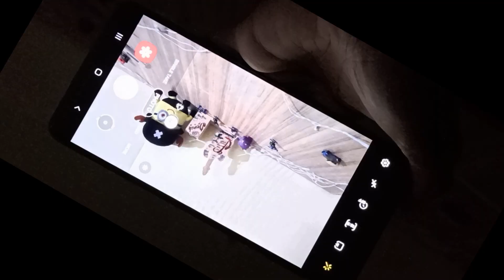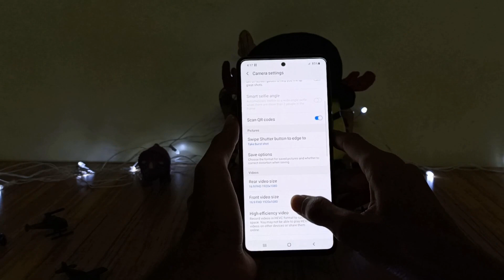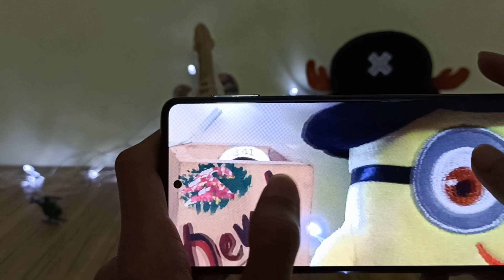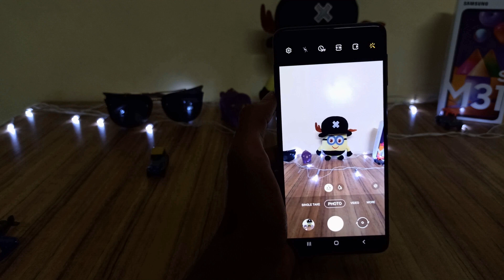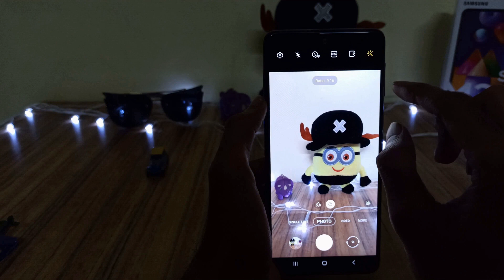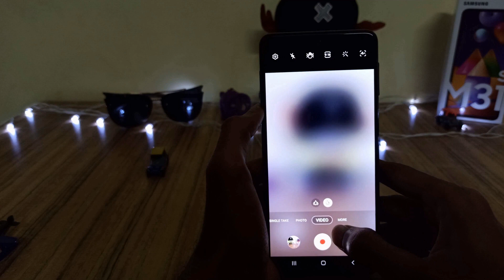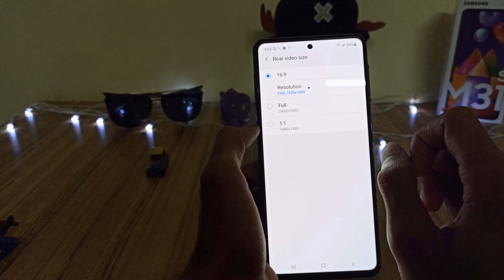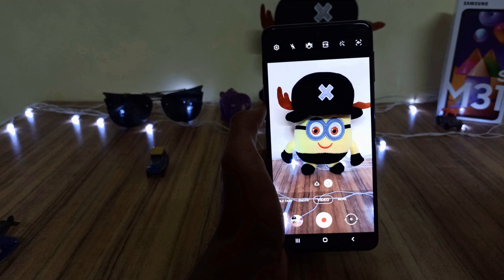M31s Camera Sample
Everything About Samsung Galaxy M31s mobile camera